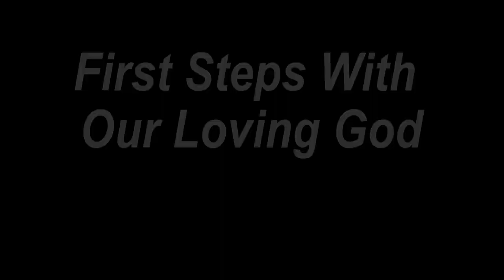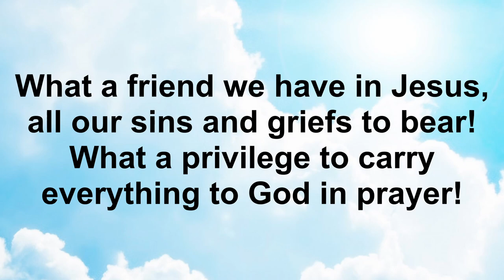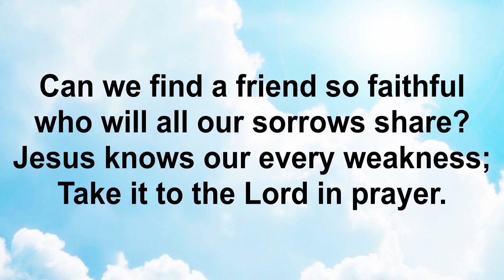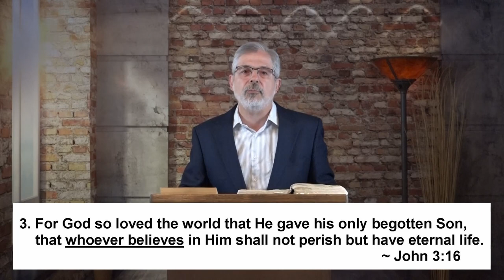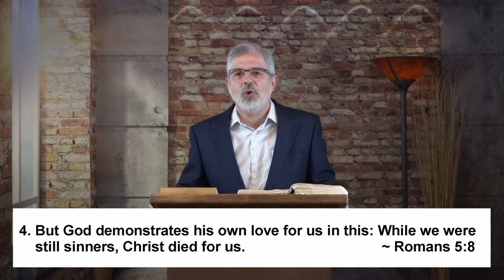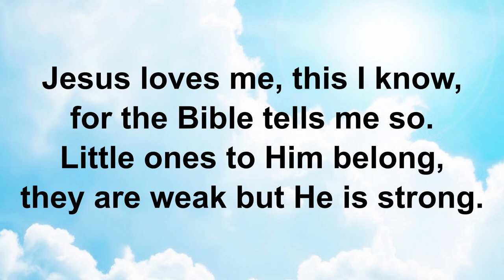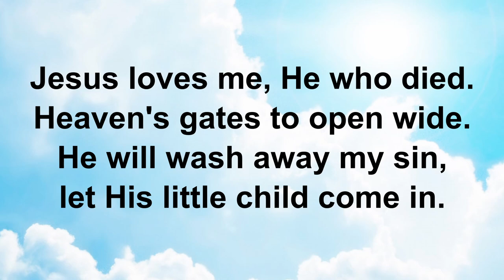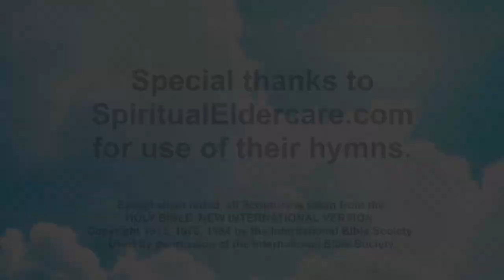First Steps With Our Loving God - Chapter 3 - Lesson 1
Life Giving Messages for Senior Adults
Biblical answers to seniors' most important and challenging questions.
Messages also can be used as a study companion to the book and curriculum, "God Cares For You" found
Accompanying large print handouts and scripture cards can be downloaded